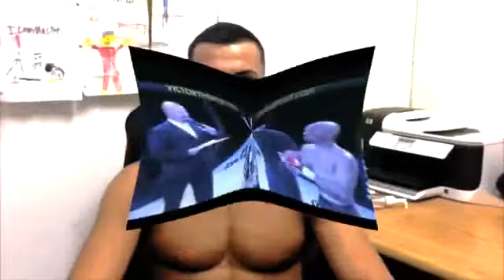UFC Debut Training V Log with Mirsad Bektic